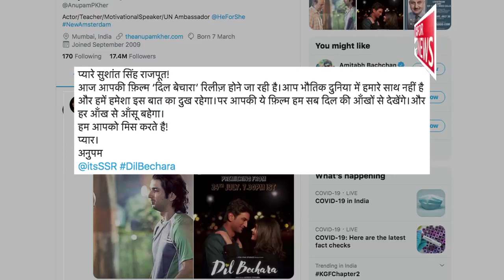Sushant की आखरी फिल्म के रिलीज होने पर भावुक हुए Anupam Kher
इस शुक्रवार को दिवंगत अभिनेता सुशांत सिंह राजपूत की आखरी फिल्म 'दिल बेचारा ' डिज्नी+ हॉटस्टार पर  रिलीज हो चुकी है। वही दिग्गज अभिनेता अनुपम खैर इस मौके पर भावुक नजर आए।